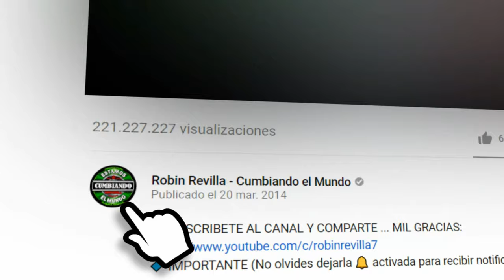CACIQUE MOCORONGO || LOS UNICOS 9 DE COLOMBIA